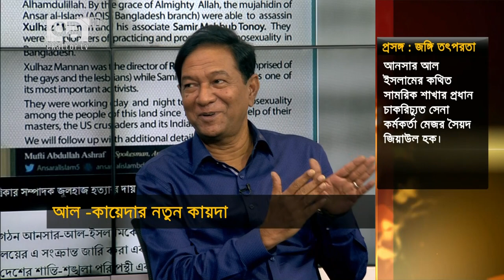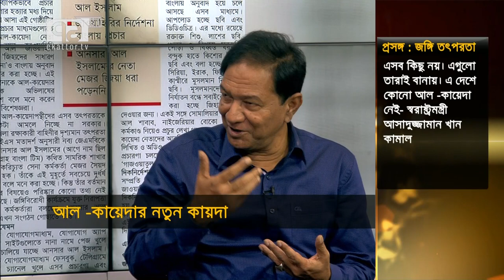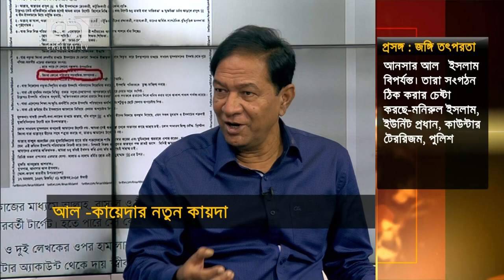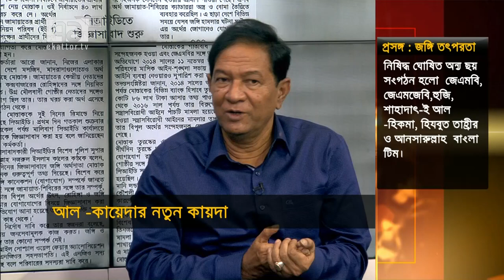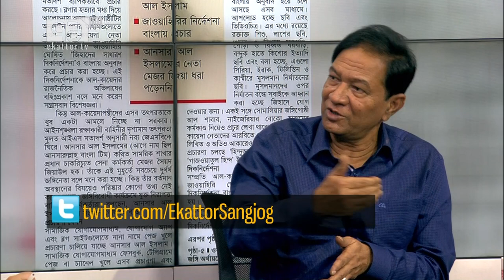Ekattor Sangjog With shahriar kabir, major general retd muhammad abdur Rashid, mohammad noor khan li